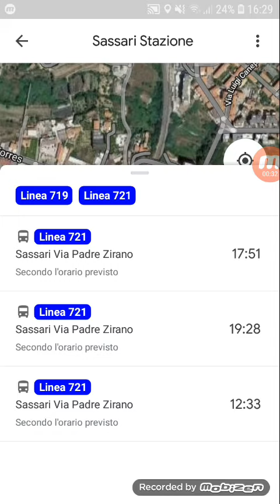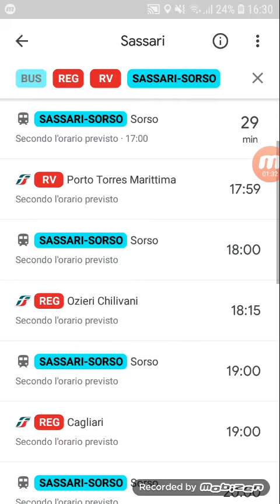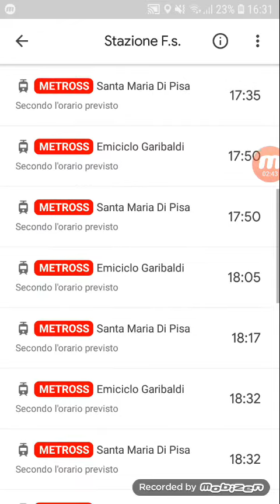Orari a Sassari (Treno - Tram - Bus)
✔ Programmazione Video 🎬

    Mercoledì         18.00     Orari nelle Stazioni

    Sabato              18.00     Gioco (Può essere sostituito da una Live)

    Ogni tanto pubblicheremo anche Video Extra e Live!

    Inoltre ogni giorno verrà creata o salvata una nuova playlist!... che

    Alcune volte il video può uscire in ritardo o non uscire a causa di
    errori nel caricamento

    📌   iPod 5th Gen.

    📌   HP 255 PC

   📌    Samsung Galaxy Tab A 2016

✔ I programmi che usiamo per Registrare i Video

    📌   Mobizen For Samsung (Android)

    📌   AZ Screen Recorder (Android)

    📌   Apowersoft Screen Recorder (PC)

✔ I programmi che usiamo per Editare i Video

    📌   KineMaster (Android)

✔ Social

Google+ (@Andrea & Andrea)

e su

e su

Tik Tok (@andre